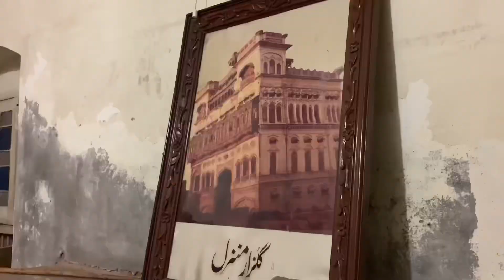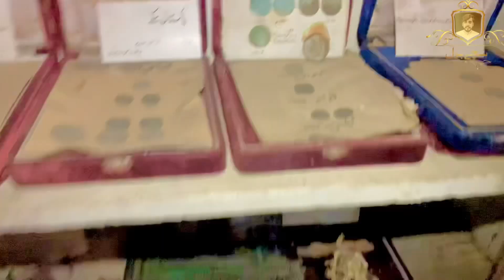100 Years Old Umar Hayat Mahal Chiniot Complete History | Taj Mahal Of Pakistan | Haunted Palace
Hi
I am Syed Shahid Taqi. I am exploring historical places. This video is related to a historical place called Umar Hayat Mahal in Chiniot Punjab Pakistan. It was built nearly 100 years ago by a wealthy businessman Sheikh Umar Hayat. However, he passed away after the completion of this haveli. Soon his only son also passed away just a day after his marriage in this haveli. That’s why people started believing that this haveli was cursed. Is this haveli cursed? In this video, I am telling the whole story of Umar Hayat mahal chiniot. By seeing this art I am thinking that Umar Hayat mahal chiniot is Pakistan’s Taj Mahal made of wood. Chiniot is very famous for his Woodwork. Chinioti furniture is famous all around the world & we can see that woodwork at Umar Hayat Mahal.
We are exploring our heritage and also exploring historical places.